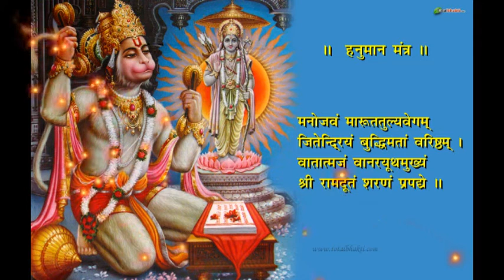Good Morning Wishes Hanuman Greeting Message Video, God Hanuman Images Photos Pics Wallpapers #10